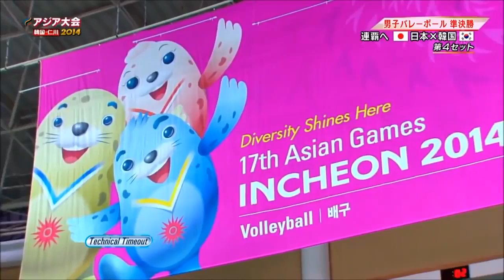ญี่ปุ่น Vs เกาหลีใต้ วอลเลย์บอลชายเอเชียนเกมส์ 2014 รอบรองชนะเลิศ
ญี่ปุ่น Vs เกาหลีใต้  รอบรองชนะเลิศ
วอลเลย์บอลชายเอเชียนเกมส์ 2014